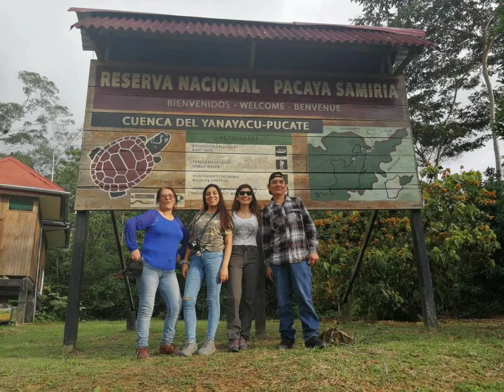Cumple Min Que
Lalalala